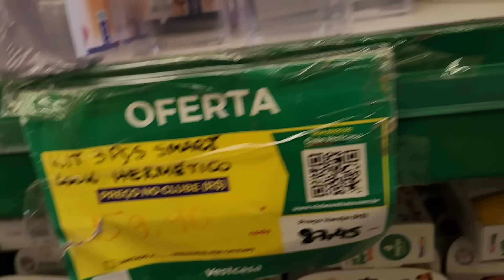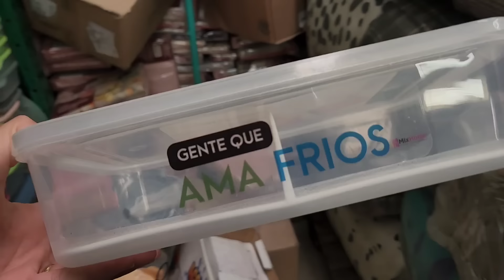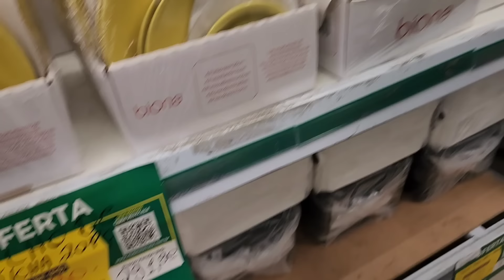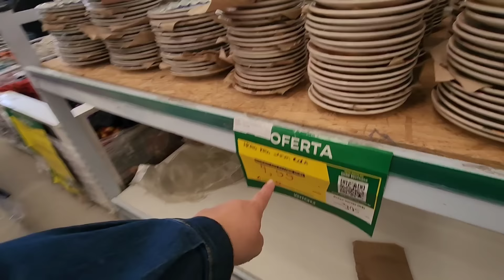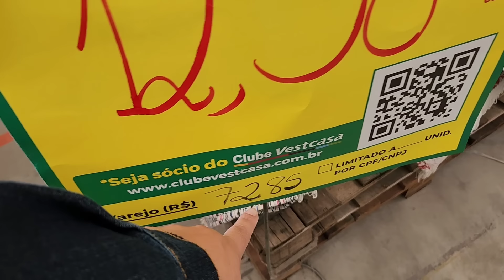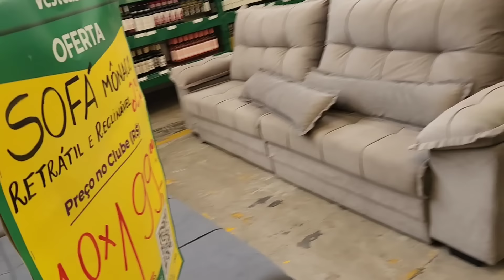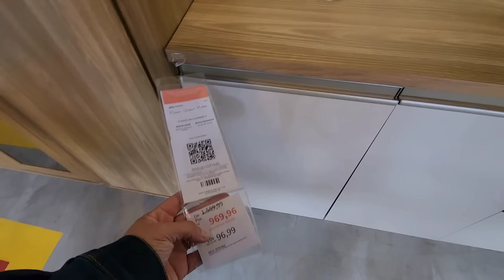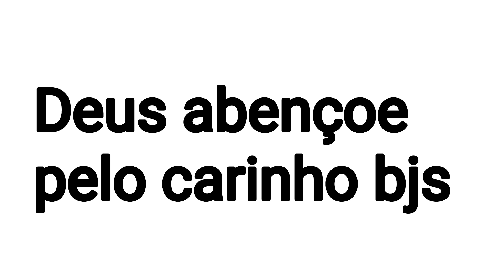vlog/levamos o kaique no curso/passamos no mercado/q passeio de grego /Amanda escolhendo seus móveis